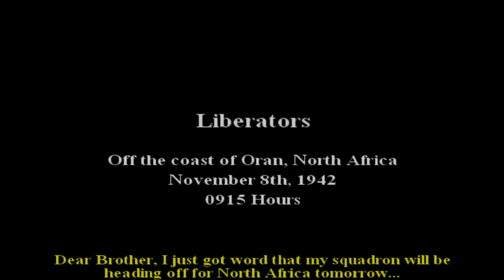Call of Duty 2 Big Red One (2005) - Mission 6: North Africa: Liberators - (Hard) Türkçe